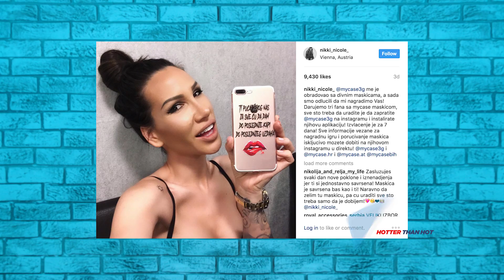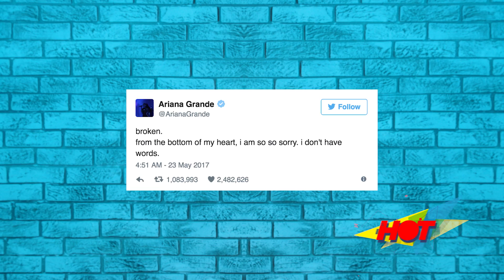IDJHOT | S03 E02 | 26.05.2017 | CELA EMISIJA | IDJTV (2017)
Vuk Mob je odgovarao na vaša pitanja, bili smo na promociji novog Cecinog spota, upoznajte novu muzičku zvezdu Teu Tairović u rubrici HOT ID.